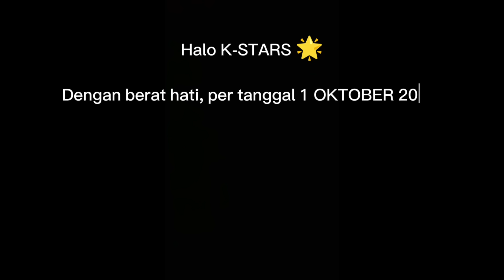SIBLINGS || PART 1 || DRAMA SAKURA SCHOOL SIMULATOR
🎈Song : 샛별 - 핫초코 /

 • 모리(Morrie) - Rainy Day
 • Rainy Day - 모리 (Morrie...
Artist : Chiro
Genre : BGM, New age, Pop
🎈Song : 샛별 - When I love you, I look at the sky /

 • ✨샛별 - Bucket List✨(Roy...

🎈Song : 샛별 - 이런 계란후라이 /

Title: Funny Play
Artist : Chiro
Genre : BGM
Mood : Fun, Joy, Curious